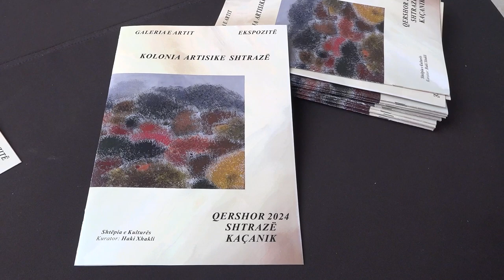U hap ekspozita 'Kolonia artistike Strazhë'